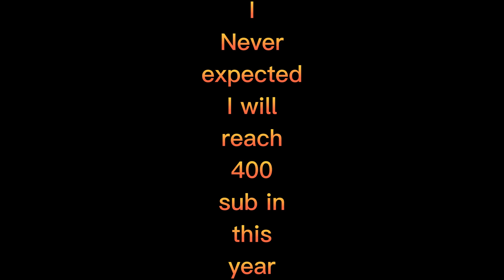HAPPY NEW YEAR 2023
Hi I am Safone Sadman in this channel I will play games and my goal is to entertain you so if u like my content so make sure to subscribe and make me happy so I can make more videos :)
100subs=Jul 13, 2022
200subs=Oct 31, 2022
300subs=Nov 24, 2022
400subs=Dec 25,2022
300subs=Nov 24, 2022
My last video of 2022 :( this is the best year of my life :)